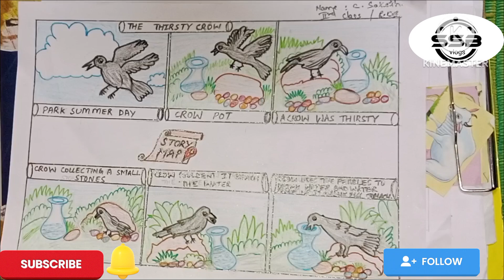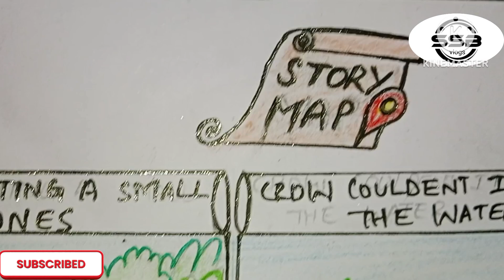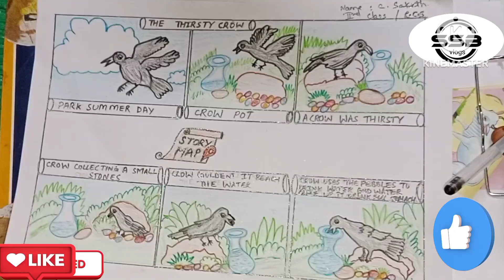Projects ideas 💫💡@ Projects @art @Drawing idea's @